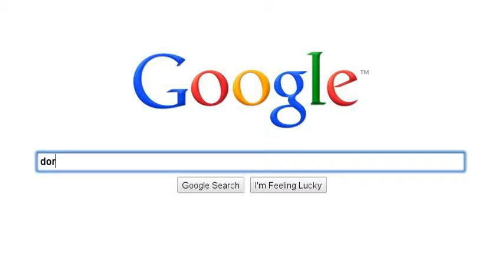DoruSto search youtube promo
In film apar cautarile pentru:
in-cult.info
chinezu.eu